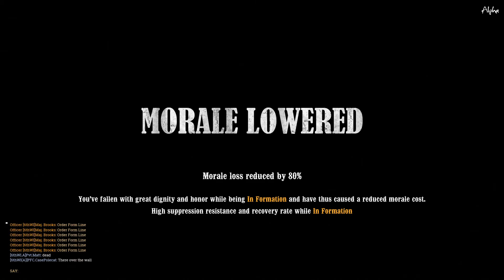War of Rights Grand Campaign 8-22-2020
Our team (Union) is tasked with defending the point. The point is on the road to the front of where we are located for most of the match. The Confederates make valiant charges and use the darkness to their advantage in attempts to capture and hold the point for themselves.